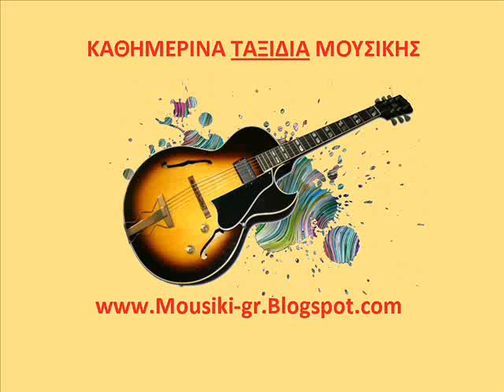konitopoulou Θύελλα & Τρικυμία Νησιώτικο Τραγούδι Είναι Εδώ !!!!